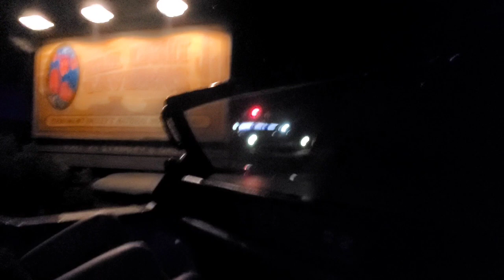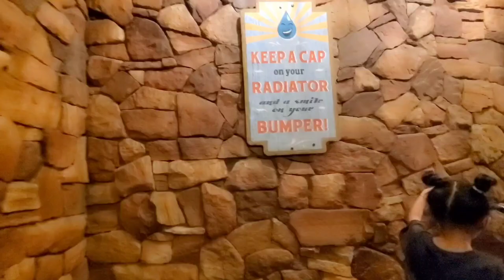Pt 3 of Berry Violet in Cars Land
Recorded and published on Monday, August 15, 2022 at 9:59 AM

Here is the third part 3 of the Disney tour trip blog or vlog movie, "Berry Violet in Cars Land."

On Monday, August 15, 2022, I, as myself go by "Berry Violet", wearing my sleeveless, long dark blue dress, red ribbon bow belt, plain red, flat dress shoes, and a red vintage flower cloche hat, visit Cars Land in Disney California Adventure for me to spend time hanging out, dancing, interacting with Lightning McQueen and Mater, and going on many rides of Radiator Springs.

This is located at Cars Land of Disney California Adventure at Anaheim, CA during Monday, August 15, 2022.

Credits:

Directed

By

Berry Violet

By

Berry Violet

and

Disney Cast Members

Owen Wilson Lightning McQueen (pre-recorded)

Larry the Cable Guy Mater (pre-recorded)

Paul Newman Doc Hudson Hornet (pre-recorded)

Michael Wallis The Sheriff (pre-recorded)

Tony Shalhoub Luigi (pre-recorded)

Guido Quaroni Guido (pre-recorded)

Bonnie Hunt Sally Carrera (pre-recorded)

Cheech Marin Ramone (pre-recorded)

Jenifer Lewis Flo (pre-recorded)

George Carlin Fillmore (pre-recorded)

by

Disneyland

"Black and White Thunderbird"

by

Fred Mollin and the Blue Sea Band, Jaime Babbitt and Britt Savage

Album:

"Lightning McQueen's Fast Tracks"

Producer, Executive Producer: Jay Landers

Unknown, Other: Fred Mollin

Composer  Lyricist: Denise Ferri

Composer  Lyricist: Peggy Santiglia

Composer  Lyricist: Arleen Lanzotti

Setting:

Disney California Adventure, Anaheim, CA

Distributed

By

and

and

Pixar YouTube Productions

"Pixar Studios/YouTube Fan Project"